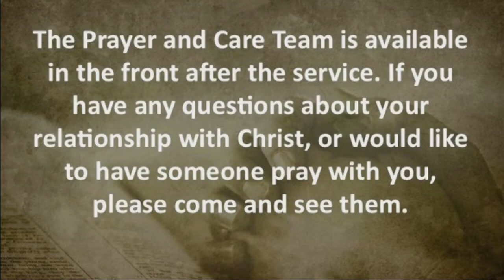Pursued by God